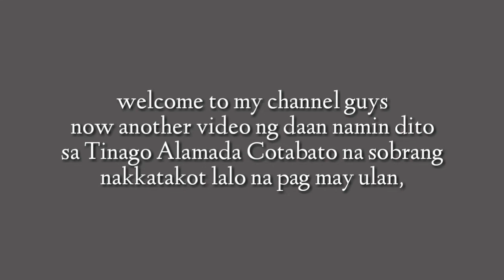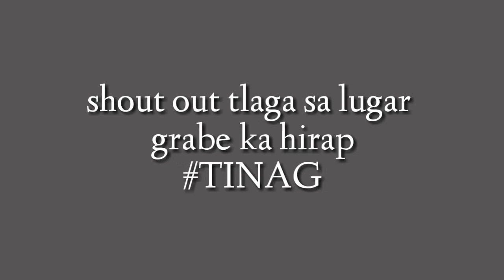ANG DAAN SA AMIN SOBRANG NAPAKAHIRAP @TINAGO ALAMADA COTABATO||LEAH PAO